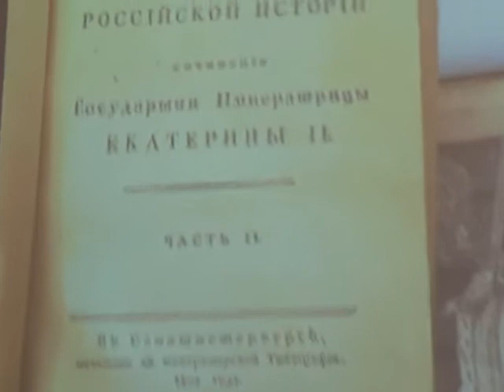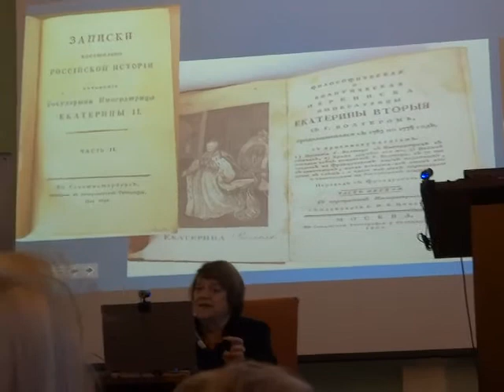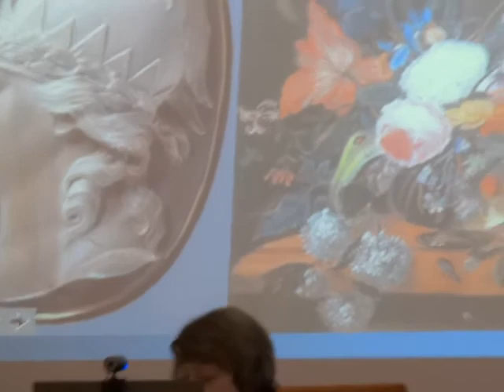Елена Яковлевна Кальницкая о талантах членов семьи Романовых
2 марта 2021 Презентация книги Е.Я.Кальницкой «КАК ВОСПИТАТЬ НАСЛЕДНИКА. ПЕТЕРГОФСКИЙ МЕТОД» в Российском государственном педагогическом университете им. А.И.Герцена. Генеральный директор ГМЗ "Петергоф" Елена Яковлевна Кальницкая о воспитании детей в царских семьях. Петергоф, основанный Петром I - самый первый из загородных дворцов Петербурга. Все императоры жили в нём подолгу и там воспитывали своих детей. Книга написана в период пандемии и благодаря ей - нашлось время.